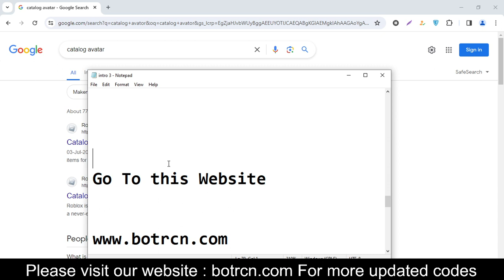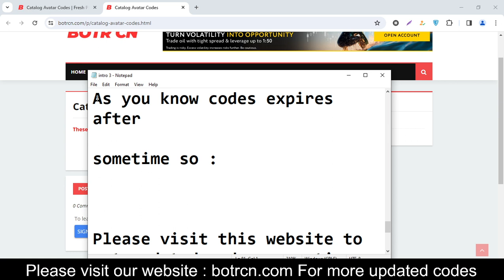CATALOG AVATAR CREATOR ROBLOX CODES || HELLO KITTY CODES CATALOG AVATAR || CATALOG AVATAR CODES BOY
Your Questions
1)CATALOG AVATAR CREATOR ROBLOX CODES
2)HELLO KITTY CODES CATALOG AVATAR
3)CATALOG AVATAR CODES BOY